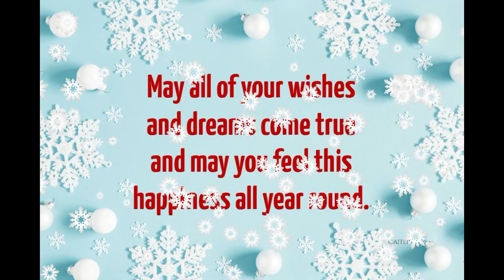Christmas Wishes l WhatsApp status video, Facebook Video, Instagram Video l #345